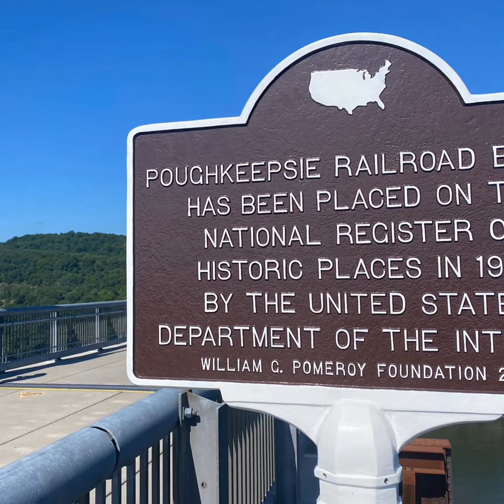July 31, 2020